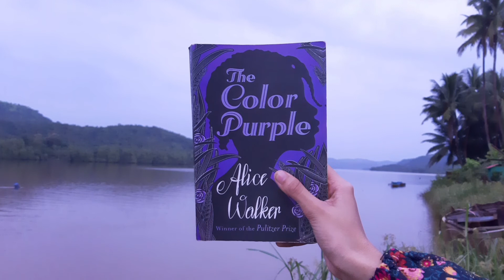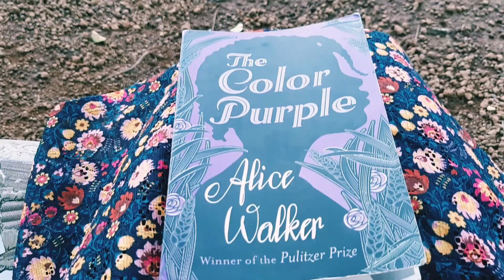Reading Vlog 2 | The Foodie Reader ❤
Reading Vlog ❤

Book Mentioned: The Color Purple

COPYRIGHT : Everything you see in this video is created by me unless stated otherwise. Please don't use any pictures or content without seeking permission.